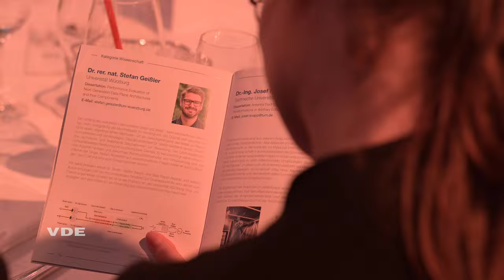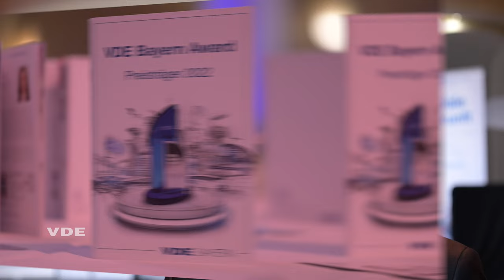VDE Bayern Awards 2022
Unter dem Motto "Die Zukunft braucht cleveren Nachwuchs!" wurden am 17. November 2022 die VDE Bayern Awards 2022 verliehen. Mehr als 200 Gäste aus Wissenschaft, Wirtschaft, Politik, Medien und Gesellschaft haben sich zum VDE Bayern Abend 2022 im Bayerischen Hof in München getroffen. Das Netzwerken über alle Altersgruppen und Disziplinen hinweg sowie eine hochrangig besetzte Podiumsdiskussion zu den aktuellen technologischen und gesellschaftlichen Herausforderungen waren Teil des geselligen Abends. In dessen Zentrum stand die Verleihung der VDE Bayern Awards 2022 in den Kategorien „Wissenschaft“, „Wirtschaft“ und „Schule“. Insgesamt 16 Preisträgerinnen und Preisträger wurden für ihre hervorragenden Leistungen ausgezeichnet, um den Nachwuchs zu motivieren und ein Zeichen für die gesellschaftliche Bedeutung von Ingenieurinnen und Ingenieuren und ihrer Arbeit zu setzen. Denn zur Bewältigung der diskutierten Herausforderungen braucht es junge, kreative Köpfe, die die Technologien von morgen gestalten.